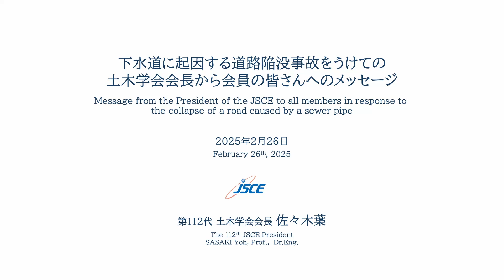下水道に起因する道路陥没事故をうけての土木学会会長から会員の皆さんへのメッセージ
第112代土木学会会長 佐々木葉（ささき・よう）は、埼玉県において発生した下水道に起因する道路陥没事故をうけ、2025年2月26日に土木学会会員へ向けたメッセージを発信しました。

Here is SASAKI Yoh, the 112th Japan Society of Civil Engineers President. I have a message to all the JSCE members today regarding the road collapse in Saitama. Please allow me to read it aloud.

2025年1月28日に埼玉県八潮市で起きた中川流域下水道管に起因する道路陥没事故の発生以来、土木学会会長として、また一会員として、心を痛めています。未だ捜索中の方、現場での対応に心血を注いでおられる方、現場周辺で制約のある生活を強いられている方、120万人ともいう水の使用に影響を受けた方、排水処理に関わる方、点検等に急遽取り組む各地の方など、多くの皆さんにお見舞いを申し上げるとともに、まずは現地に落ち着いた日常が戻ることを願っています。

そして土木工学に携わる専門家からなる土木学会の会員も、このインフラの事故に注目し、何を、どうしていけばよいのかを思案していることと思います。

インフラのメンテナンスや長寿命化はかねてより重要な課題でしたが、その認識が社会に広がり、対応が加速したきっかけは、2012年12月の笹子トンネル天井板崩落事故でした。今回の道路陥没事故は、それに匹敵する衝撃を社会に与えたと受け止めています。

国土交通省が2013年を「社会資本メンテナンス元年」と位置付けて以降、実に多くの取り組みがなされ、土木学会も土木界の先陣を切ってインフラメンテナンスの重要性の発信と技術の促進に取り組んできました。しかし、今回の事故は起きてしまいました。このことを私たち会員はどのように受け止めたらよいのでしょうか。

特に今回私たちは、目に見えない地下構造物の損傷、およびネットワークとしてあるライフラインが機能を喪失する事故が及ぼす影響の大きさと回復の難しさを目の当たりにし、さらにそのリスクはこれからもあり続けることを再認識しています。現在も続く事故への対応や構造物の健全性確保にとどまらず、より広い観点からの議論が必要と考えます。

その際の観点とは、何でしょうか。

たとえば、

①道路というインフラの地下には複数のライフラインというインフラが存在していること
②これら地下にあるライフラインはいずれも目に見えづらいが、私たちのごく身近にネットワークとして存在していること
③上水道と下水道も地域の水循環の一部を担っていること
④これらインフラの整備、利用、維持管理には費用がかかり、その負担の仕組みもわかりづらいこと
⑤これまでの歴史のなかで作られてきた構築環境(built environment)のなかで「私たち」は生きていること
⑥幅広い「私たち」の理解と合意がなければ対策は進まないこと

などを視野に入れた上での課題解決の道を見出し、あわせて、インフラを使う「私たち」が、インフラとともにどう生きていくかを「自分ごと」として考える社会を目指す必要があるのではないでしょうか。

これだけのことを、一人で、一つの専門やセクターで考えることはできません。私たちの土木学会には、実に幅広い分野の土木技術者がいます。この力を活かし、土木学会は、あらゆる境界をひらき、これまで以上に、インフラメンテナンスとマネジメントのための広い意味での技術に取り組んでいきたいと考えます。そのための対話と議論の場をこれから準備していきます。

同時に、直接その議論の場に参加しない会員も、「自分ごと」として下水道をはじめとする身近なインフラとどう向き合うか、職場、家族、近所などの身近な人と話していただきたい。土木学会には、学会誌という膨大な知のストックがあります。提言や声明もあります。これらも活用しながら、自分の領域を固定せず、直面する課題に一人ひとりが関心をもち、対話していくことが、社会を、未来をより良い方向に進めていく基礎体力を育むと信じています。

3万8千人の会員の皆さんには、オール土木学会として、この難しい問題に取り組んでくださるよう、ご協力をお願いします。

2025年2月26日
第112代土木学会会長
佐々木 葉